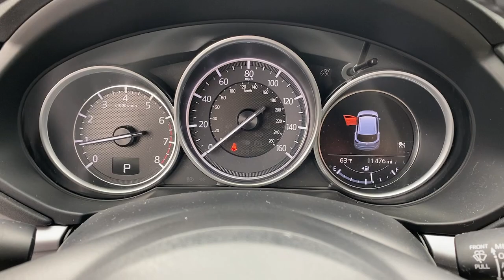2018 Mazda CX-5 Huntington Beach, Newport Beach, Fountain Valley, Westminster, Costa Mesa S465220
Deep Crystal Blue Mica Used 2018 Mazda CX-5 available in Huntington Beach, CA at Huntington Beach Mazda. Servicing the Huntington Beach, Newport Beach, Fountain Valley, Westminster, Costa Mesa CA area.

Huntington Beach Mazda proudly offers this Mazda CX-5 with home delivery services, inquire about details.brMazda Certified Pre-Owned Details:brbr * Includes Autocheck Vehicle History Report with 3 Year Buyback Protectionbr * Limited Warranty: 12 Month/12,000 Mile (whichever comes first) after new car warranty expires or from certified purchase datebr * Roadside Assistancebr * 160 Point Inspectionbr * Vehicle Historybr * Powertrain Limited Warranty: 84 Month/100,000 Mile (whichever comes first) from original in-service datebr * Warranty Deductible: $0br * Transferable Warrantybrbrbr25/31 City/Highway MPGbrOdometer is 20198 miles below market average!brAwards:br * 2018 KBB.com Brand Image AwardsbrbrFor more of our great pre-owned inventory visit us or call us at (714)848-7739.